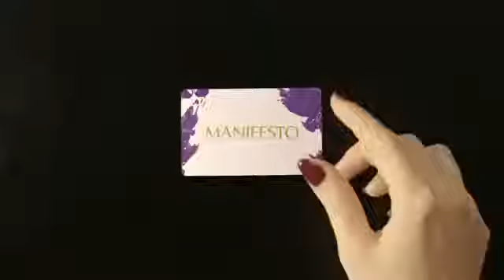Yves Saint Laurent Manifesto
In the image of Saint Laurent's fashion, Manifesto is intended for a bold woman who creates her own codes, and who says oui to style, beauty and mystery. The Manifesto woman incarnates: 'an attitude, a burst of laughter, a tone of voice, a presence... and above all, femininity," the house explains. Actress Jessica Chastain was chosen as the face of the fragrance for the launch.